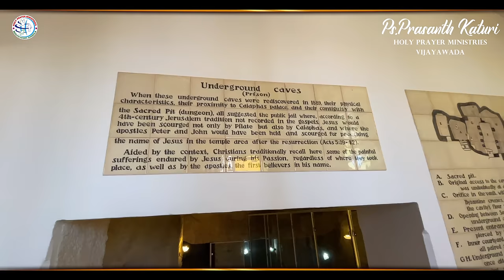యేసుక్రీస్తుని రాత్రంతా ఉంచిన జైలు ఇదే | House of Caiaphas | Jerusalem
Holy Land / Jerusalem Tour / Israel Tour / Jericho Tour / Holy Land Tour
Church of Saint Peter in Gallicantu / Peter's Gallicantu / Peter Denies Jesus
Trail of Jesus / Peter Denies Jesus 3 times / House of Caiphas / Cock's crow / Olive Mount / Jerusalem / Peter Gallicantu

         CREDITS
Video -- Nisitha Katuri
Direction -- Katuri Samuel Vincent
Producer -- Vanaja Mary Katuri